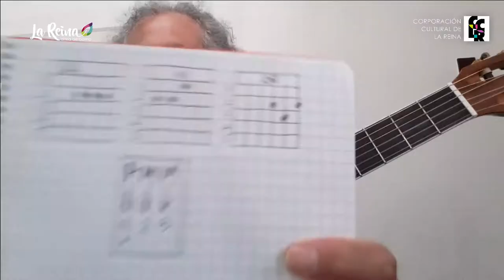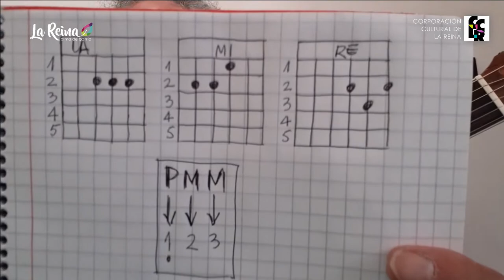Guitarra Adulto Mayor: Tercera Clase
Video Talleres de Marzo 2021
Profesor: Rodrigo Montenegro
Tercera Clase

Un taller para aprender a tocar y cantar canciones populares y folclóricas a cargo de este destacado profesor y actor nacional.